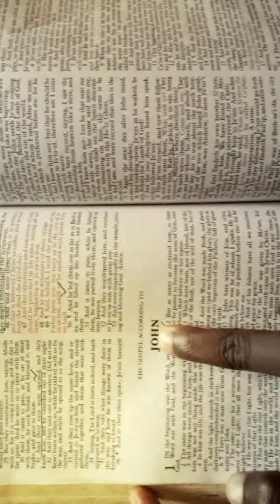JESUS, THE LIGHT AND LIFE! Message by Christos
Here is a powerful message by Christos...

Backgr. Music Credit: Spirit Pray by E.Oyelade
Tag and Share!